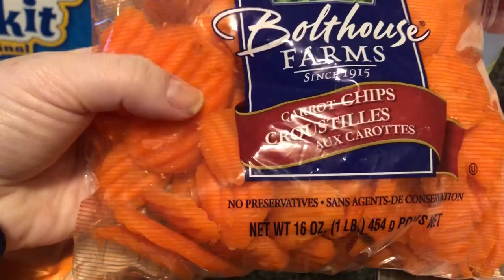WHERE ARE THE COLLARD GREENS? | WALMART HAUL | NEW YEARS EVE | JBV #21